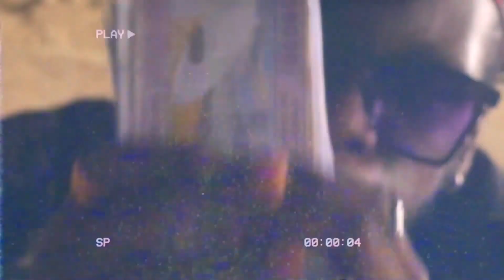Hustle official video by King Cruz -cameroon music videos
hustle musiv video is a motivational rap music video by a king cruz a young and talented Cameroonian rapper